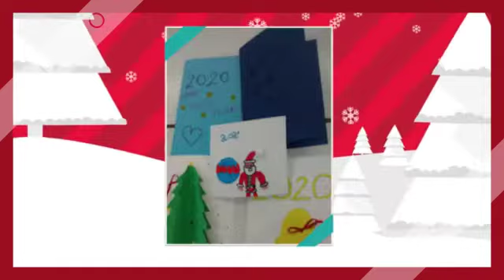eTwinning project/ sent Christmas cards